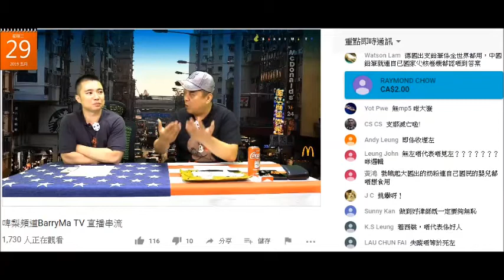20190529 啤梨晚報廢撚柒閪蟲林匡正附和撚屌馬健賢舉個例子但柒到俾撚屌窒兼仆出嚟證明自己智障